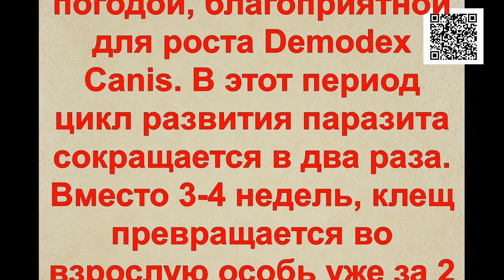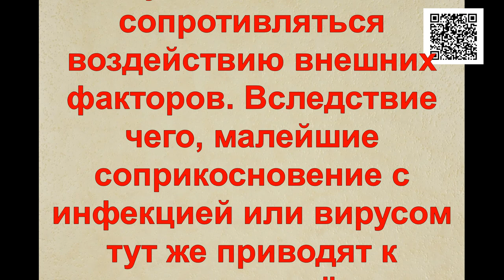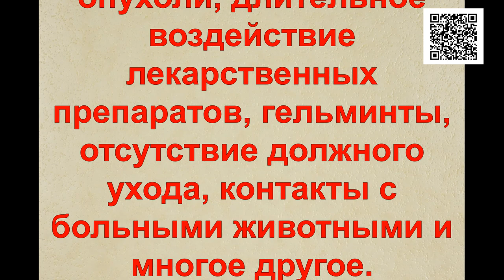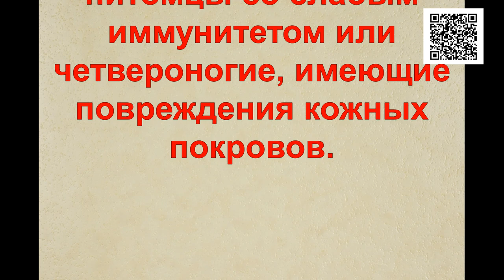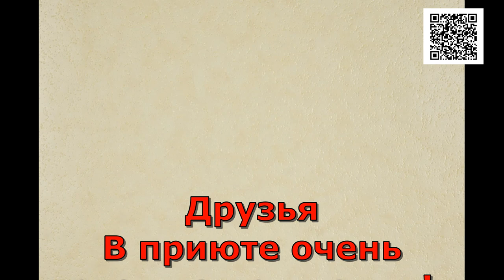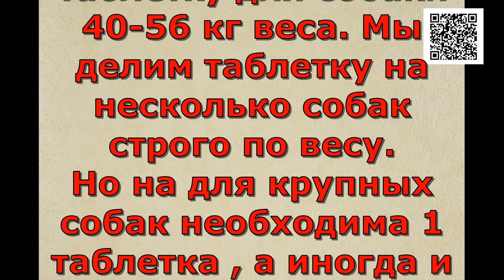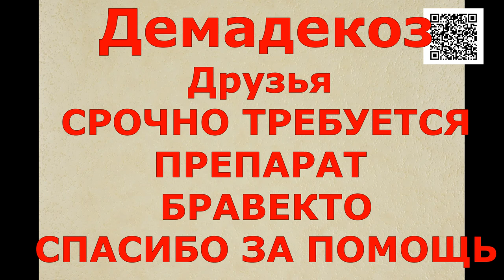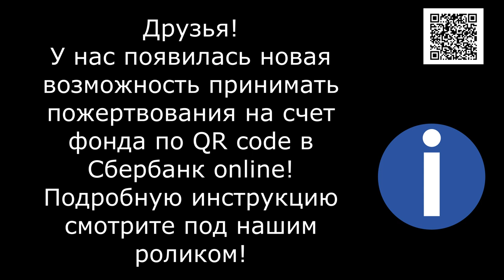Не смертельно, но Страшная жуть!/Demodecosis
Friends. The situation at the shelter is very difficult! One dog gets sick and after her all those who are in the cage with her get sick. Many have already been given the first dose of the drug, but it is necessary to take it again strictly in 20 days! The only drug that can help in our conditions is Bravecto. But the drug is very expensive! On average 1300 rubles for one tablet for a dog weighing 40-56 kilograms. We divide the pill for several dogs strictly by weight, but for large dogs we need 1 tablet, and sometimes 1.5! The shelter is an ongoing struggle for survival! Constant shortage of food! And now a new disaster! Friends they need your help!

1. Откройте мобильное приложение Сбербанк-Онлайн. (если нет, то скачайте из AppleStore или GooglePlay)

2. Перейти в раздел «Платежи»
3. Выберите «Оплата по QR или штрихкоду»

4. Наведите камеру на QR или штрихкод

5. Выберите карту списания и нажмите «Продолжить»

6. Сверьте реквизиты получателя и убедитесь в правильности Ваших данных

7. Нажмите продолжить и далее Подтвердить. Придёт СМС с номера 900, с информацией о платеже.

8. Сохраните чек оплаты (можно сделать скриншот или отправить по почте). А можно просто пропустить, чек оплаты всё равно потом будет храниться в истории операций Сбербанк-Онлайн.

Голодные телефоны:
Билайн: 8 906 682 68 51
Билайн: 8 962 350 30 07
Теле2:  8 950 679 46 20

Банковские Карты:
Alfabank: 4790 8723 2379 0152
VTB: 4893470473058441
SberBank Visa Classic: 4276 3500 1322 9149

Our bank cards:
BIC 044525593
Получатель платежа: Valentina Silich

Visa Classic:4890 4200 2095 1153
The beneficiary of payment: Valeriia Utkina
Получатель платежа: Valeriia Utkina